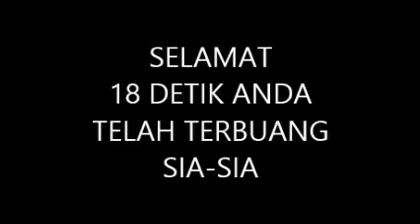SEMANGAT PAGI MANDIRIANS